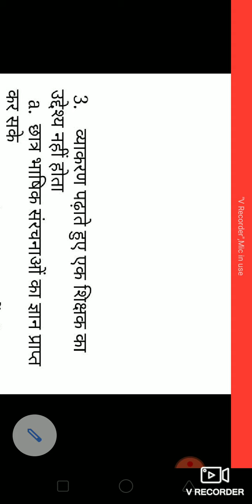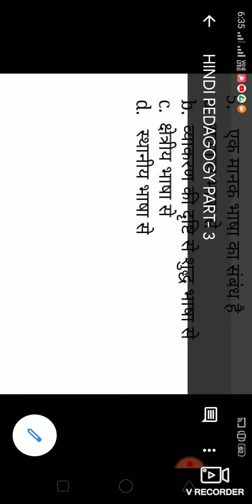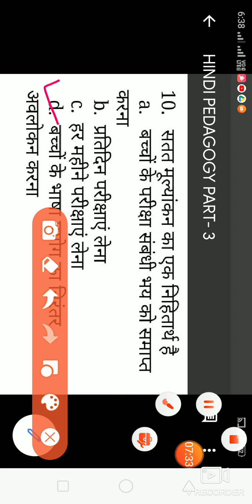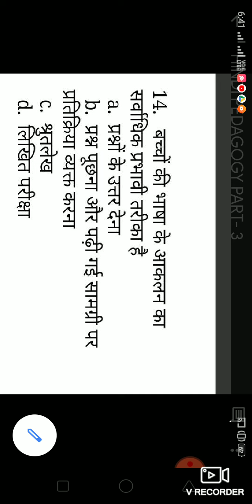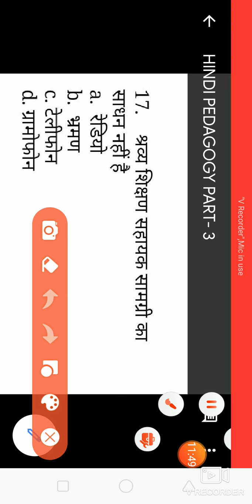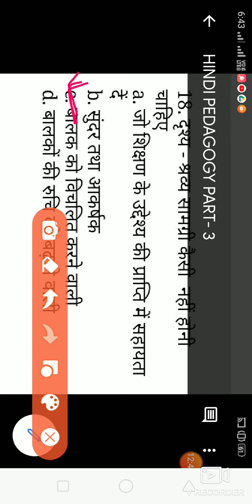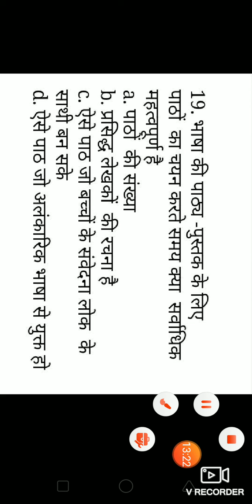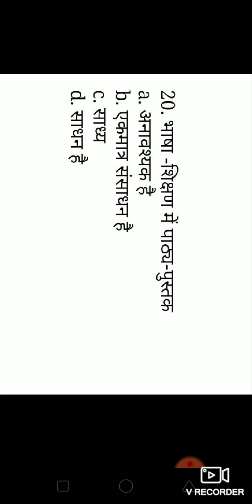संविदा शिक्षक वर्ग 3 2020 HINDI PEDAGOGY PART - 3 CTET MPTET UPTET REET FOR ALL TET